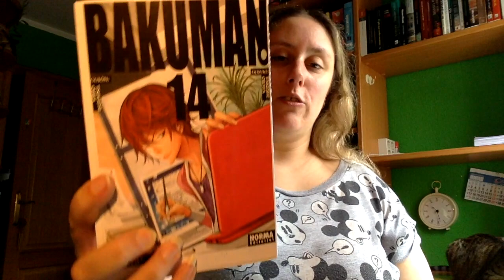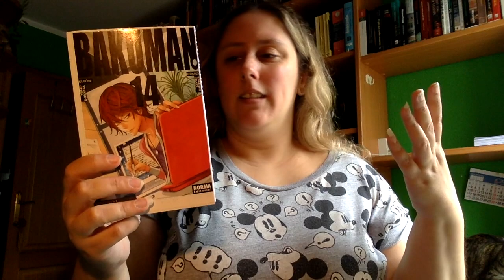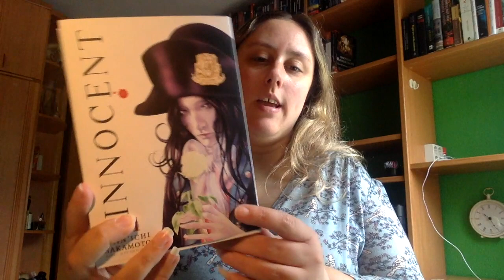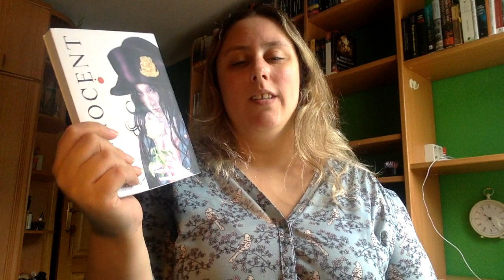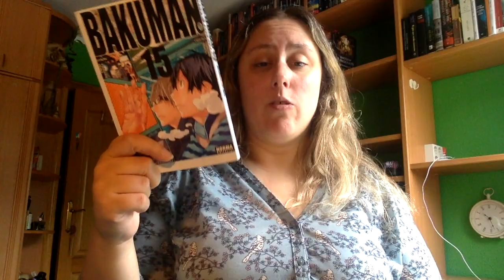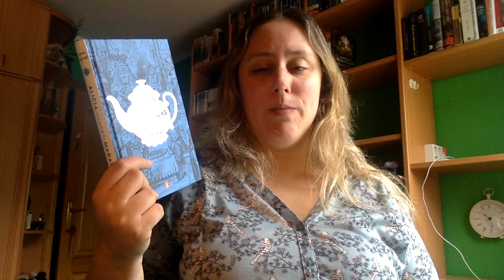Wrap Up Julio 2017 Tercera Parte